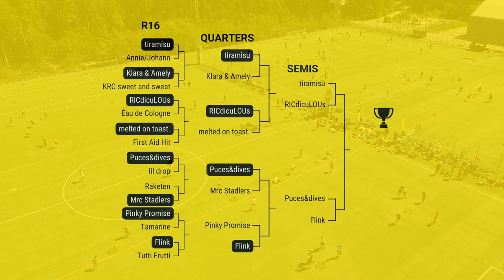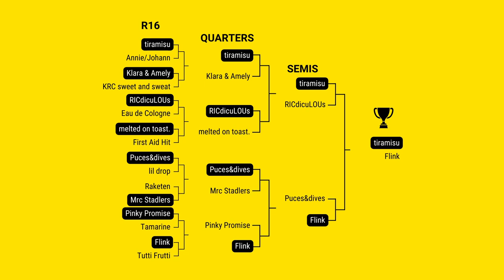ETS Stockholm Roundnet Women's Advanced Division Recap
Brookline is the official distributor for Spikeball in Europe!

In this video, we dive into the adrenaline-pumping, heart-stopping action from the European Tournament Series' most exciting event yet, held in the picturesque city of Stockholm. Watch as the most talented female athletes from across Europe battle it out in this fiercely competitive division of Roundnet, also popularly known as Spikeball.

Expect jaw-dropping plays, nail-biting finishes, and unbeatable team chemistry as we break down the intense matches, exclusive behind-the-scenes moments, and in-depth player insights. This recap is a must-watch for any fan of Spikeball, Roundnet, or competitive outdoor sports.

🟡 tops_roundnet
👍 LIKE this video if you enjoy in-depth sports analysis and recaps!

Keep playing, keep competing, and remember – every game is a chance to make your mark!

Thanks to @yellowballculture for the pics!